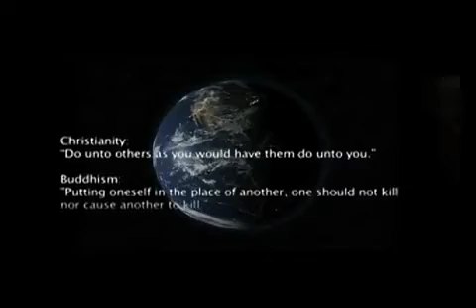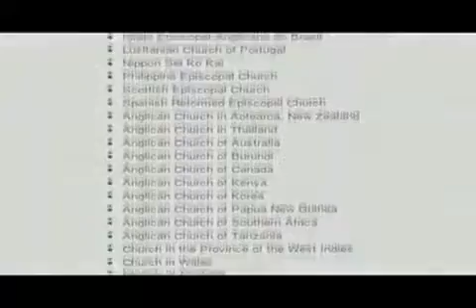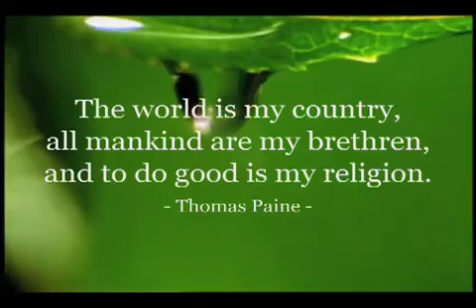Religion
To realize the ideals of The Venus Project's Resource-Based Economy is to realize what all religions strive for: peace on earth and the brotherhood of man.